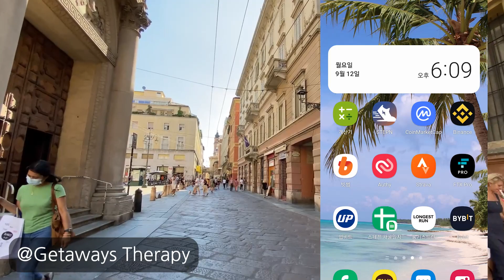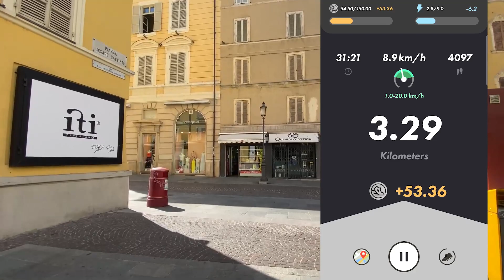언제쯤 아침에 운동할 수 있을까요..!! 소자본 스테픈(STEPN) 성장기 180일차 손익 기록, 피트니스 NFT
솔 커먼 조거 13켤레 레벨 19 X 2 / 레벨 9 X 1 / 레벨 5 X 10
솔 커먼 러너 5켤레 레벨 5 X 5 / 레벨 0 X 1
솔 커먼 워커 1켤레 레벨 0 X 2
솔 커먼 트레 3켤레 레벨 28 X 1/ 레벨 19 X 1 / 레벨 28 X 1
븐브 커먼 러너 1켤레 레벨 5 X 1
븐브 커먼 조거 1켤레 레벨 13 X 1
븐브 커먼 트레 1켤레 레벨 19 X 1

※채굴 인증 영상은 에너지9 계정만!

ㅡㅡㅡㅡㅡㅡㅡ

ㅡㅡㅡㅡㅡㅡㅡ

ㅡㅡㅡㅡㅡㅡㅡ

ⓖ Background Music : Peter Spacey - Too Close - Instrumental Version / circles-of-life by lucky-sound Artlist